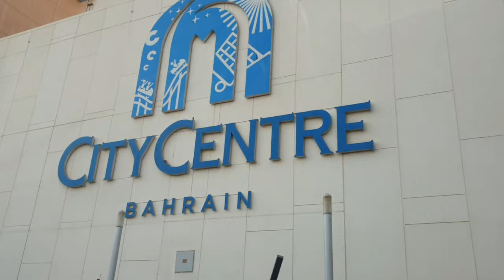Gala sa Bahrain (part 3)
may ubo't sipon ako kaya iba boses ko,sa VITA TOWER hotel kmi tumuloy,(magdala ng sariling towel)